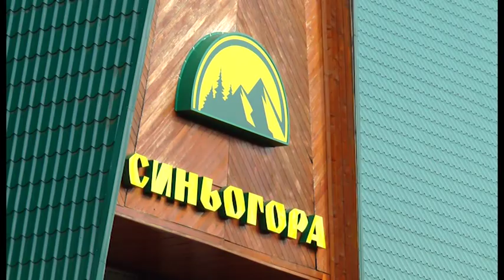Перший відкритий прикарпатський чемпіонат з екстреної медичної допомоги "Синьогора - 2015"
У змаганнях взяли участь 11 команд з 5 областей України. Організатори: Івано-Франківський обласний центр екстреної медецини і медики катастроф, Польська державнв служба медичної авіації, Польська спілка роботодавців екстреної медицини.